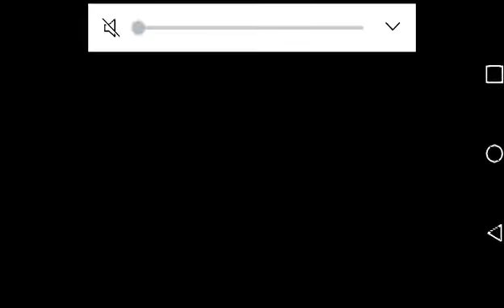Brake or Break Gameplay